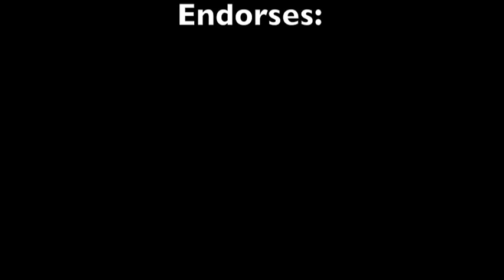Wolves at the Gate Interview June 2014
Jorge of TheNewFury.com got a chance to talk to Steve and Ben of WATG on their VxV album release tour about everything from video games and John Mayer to crowd funding and what they want fans to take away from their music. Some of the nicest guys I've had the pleasure of talking to.

Video Credit: Doris Casola

Intro/Outro song: Daniel Hansen/Serpent and the Rainbow

Jorge Endorses: Wicked Jester Clothing